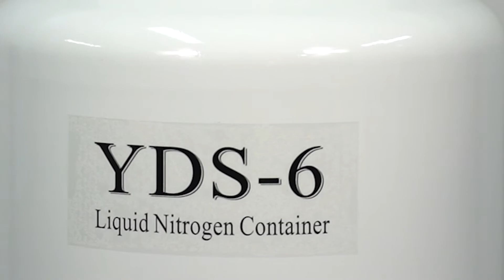6L Liquid nitrogen biological container for semen storage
The liquid nitrogen biological container is made of high-strength aviation aluminum material.